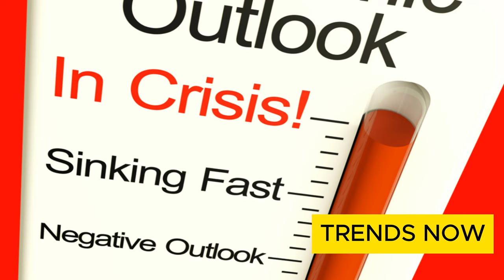Death Sentence for a Tycoon: Vietnam's Biggest Fraud Case Truong My Lan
Southeast Asia’s biggest ever fraud, amounting to $12.5 billion and embroiling some of Vietnam’s top bankers and officials. And on Thursday, a Ho Chi Minh City court reached its verdict: a death sentence for Truong My Lan, a highflying 67-year-old businesswoman who began life hawking cosmetics from a market stall in the southern city before in 1992 founding Van Thinh Phat, a sprawling company which developed luxury apartments, offices, hotels, and shopping malls.
In 2011, Lan was enlisted to shepherd the merger of the troubled Saigon Joint Commercial Bank, or SCB, with two other lenders in a plan overseen by the Vietnam Central Bank. But until her arrest in 2022, she stands accused of using SCB as her personal piggybank, embezzling billions via illegal loans to herself and confederates through thousands of shell companies at home and overseas. The verdict is the first death sentence for a private businessperson for financial crime.